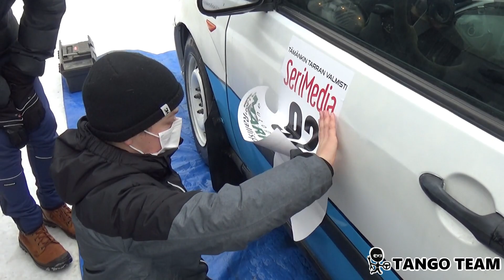Autopalvelu Markko Rallispecial 23.1.2021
Esko Kytömäki's first rally in Joutsa Finland

Driver: Esko Kytömäki
Age: 14
Car: Ford Focus V1600